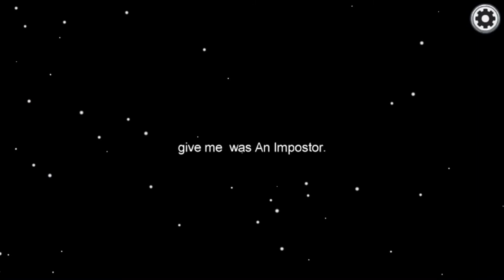That bad feeling when...